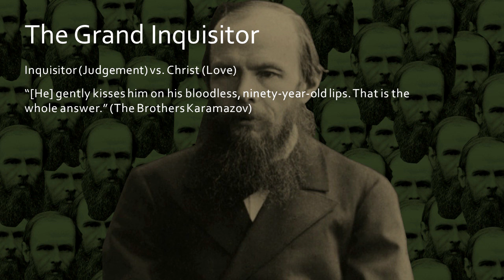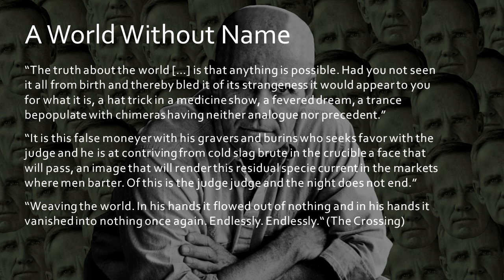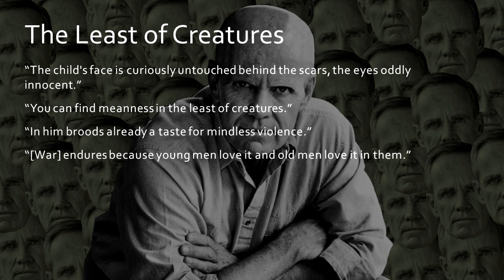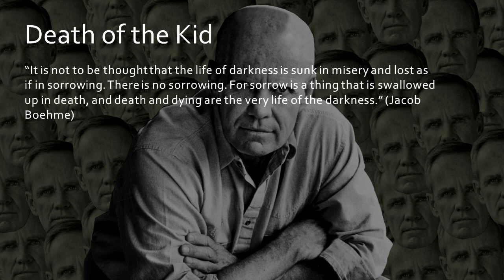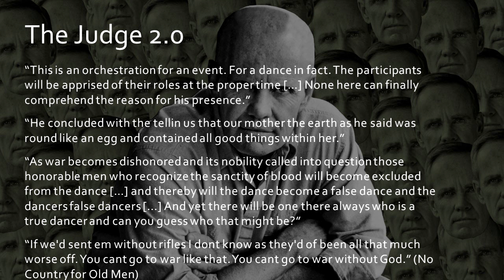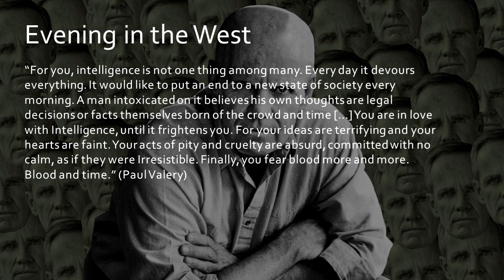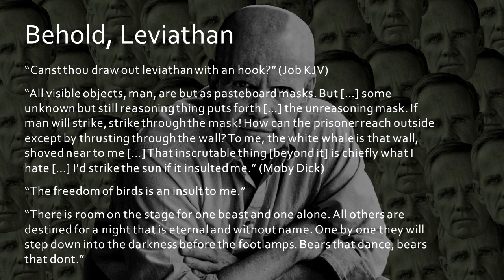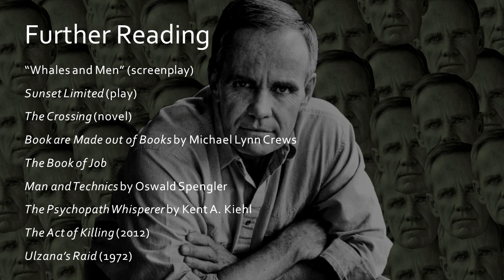Introduction to Blood Meridian (as Philosophy)